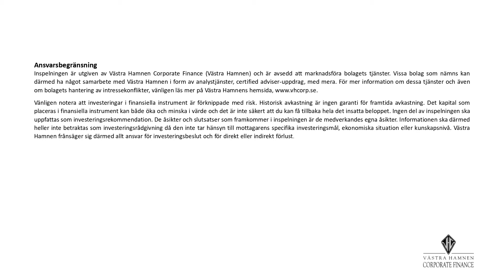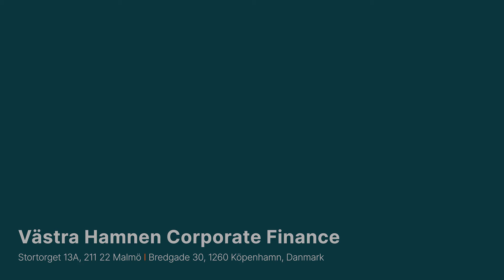CombiGenes vd om avtalet med Spark Therapeutics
CombiGenes vd Peter Ekolind kommenterar bolagets avtal med Spark Therapeutics i en intervju med Västra Hamnens chefsanalytiker Martin Dominique.

0:00 Introduktion
1:12 Vad handlar det nya Spark-avtalet om?
1:40 Vad betyder avtalet för CG01-processen?
1:56 Kommer Sparks royalties påverka era möjligheter med CG01?
2:41 Vilken data kommer ni att få tillgång till?
2:57 Hur lång tid tar det att gå igenom den nya datan?
3:27 Hur står det till med investeringsviljan i sektorn ut?
4:18 Hur ser du på utvecklingen för genterapier framöver?
5:13 Kan du beskriva CombiGenes affärsmodell och strategi?
5:58 Vad gör CombiGene inom kronisk smärta?
6:32 Hur har ni avgränsat er inom detta område?
7:20 Kan du förklara skillnaden mellan peptidbehandlingen och genterapin?
8:40 När kommer dessa behandlingar till marknaden?
9:28 Vilka aktiviteter ser du mest fram emot under det närmaste halvåret?

Om Västra Hamnen Corporate Finance
Västra Hamnen Corporate Finance är ett värdepappersbolag som bistår företag och dess ägare med rådgivning i samband med företagsaffärer i Sverige och Danmark. Bolaget ansvarar för hela affärskedjan från due diligence, analys, värdering till rådgivning vid överlåtelser och kapitaliseringar. Bolaget bedriver därutöver verksamhet som Certified Adviser och erbjuder även tjänsten Marknadsfokus, som omfattar uppdragsanalyser. Bolaget har kontor i Malmö och Köpenhamn.